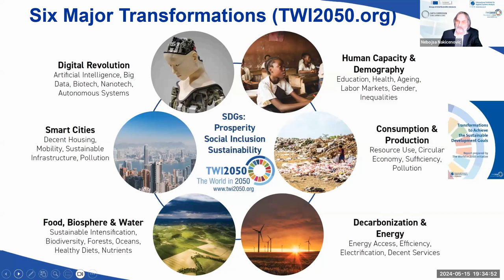WAAS@64 | Nebojša Nakićenović | Sciences for Food, Water, and Energy Security